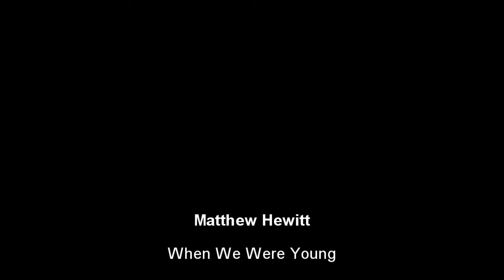Adele - When We Were Young - Covered By: Matthew Hewitt - When We Were Young